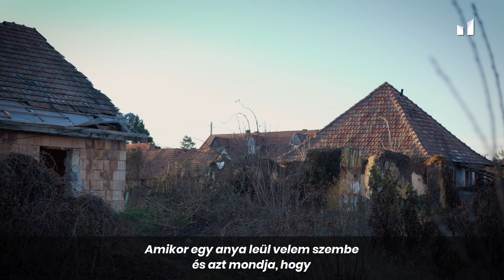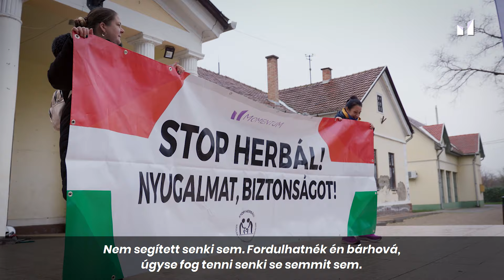STOP HERBÁL - A probléma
A dizájnerdrog-probléma, a herbál egész Észak-Magyarország és az egész magyar vidék legnagyobb rákfenéje, mert mindenre kihat és mindent és mindenkit tönkretesz, aki kapcsolatba lép vele: aláássa a közbiztonságot, kihat az emberek munkájára, lakhatására, a családok egységére, gyermekeink egészségére és oktatására - az egész életünkre.